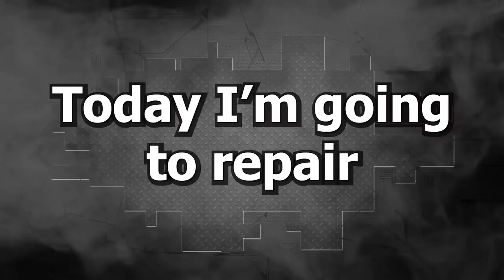Volvo XC60. The light repair of the front end. Легкий ремонт переда.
Less of work - short video. A little work with metal and replacement of front parts, fender, bumper, headlamp.
Немного работы - короткое видео. Немного работы с металлом и замена деталей переда, крыло, бампер, фара.